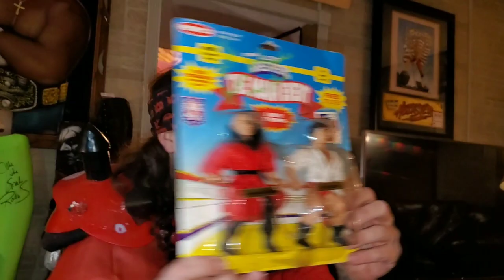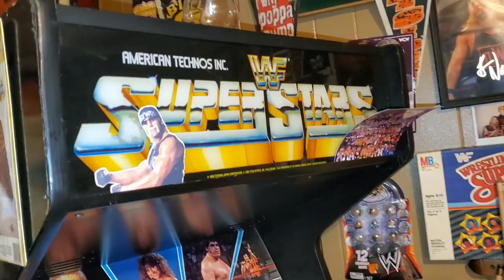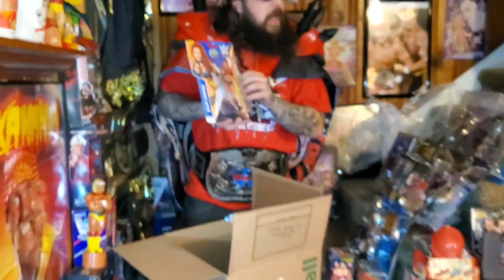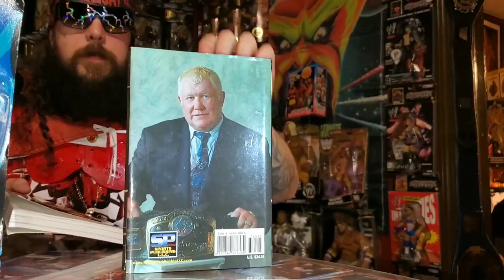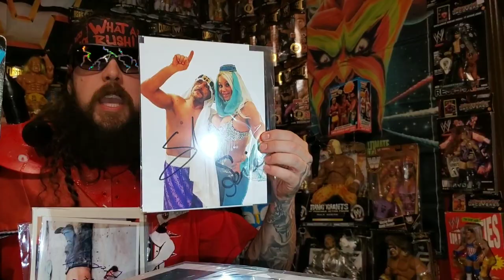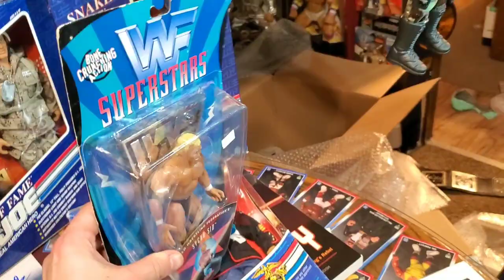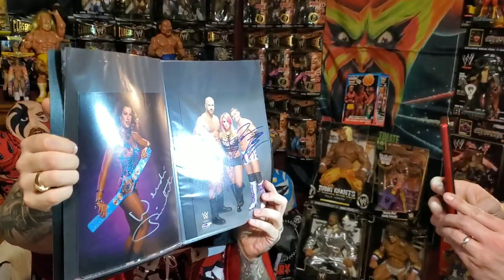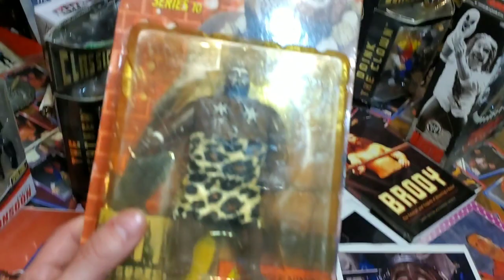HUGE! GWC Mail Haul Unboxing!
Watch as Winter takes us through three rooms of the Greatest Wrestling Collection Museum unboxing fire in three different rooms of the GWC.